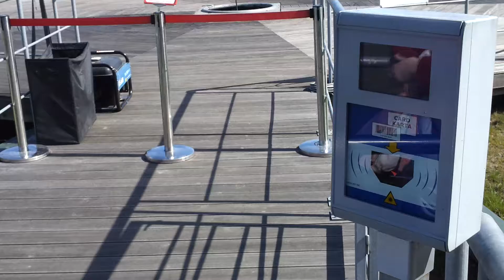Przed lotem Kraków 2012